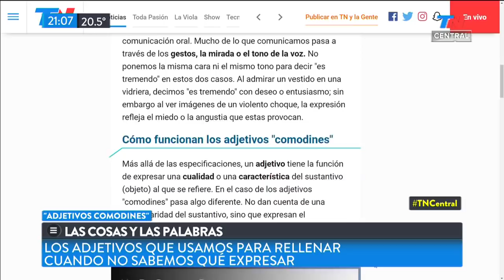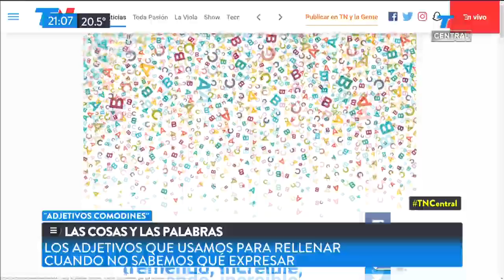Los adjetivos que usamos para rellenar cuando no sabemos qué expresar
Fragmento de TN Central del jueves 2 de mayo de 2019

La licenciada Silvana Stabielli nos habló sobre los adjetivos comodín que suelen usarse en situaciones en las que no sabemos muy bien cómo expresarnos. Los casos del uso del "tremendo", "impresionante" y el "increíble".